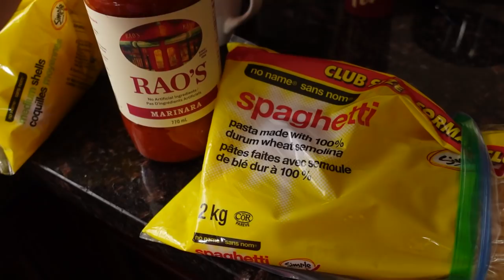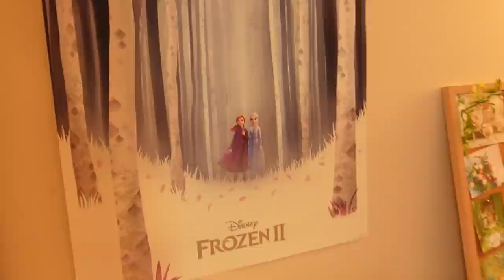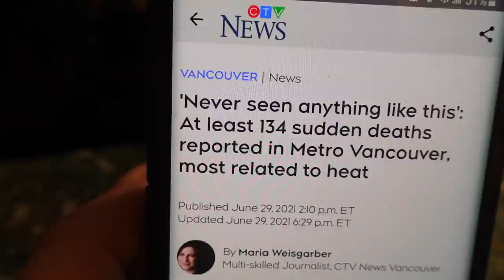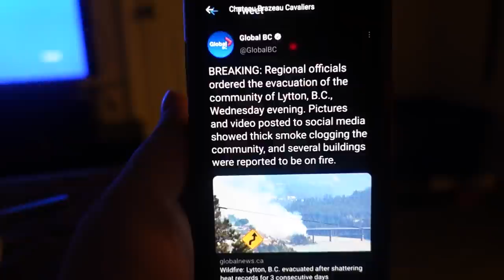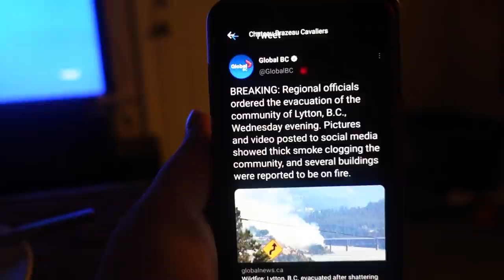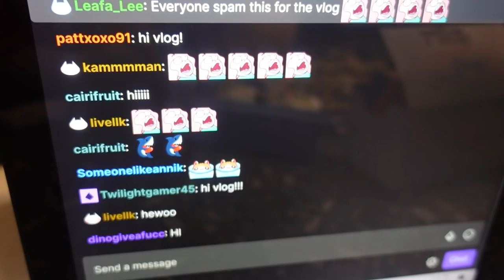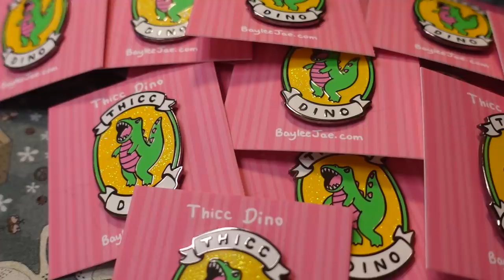Moving Back to the Basement